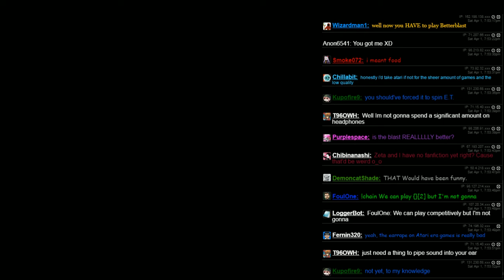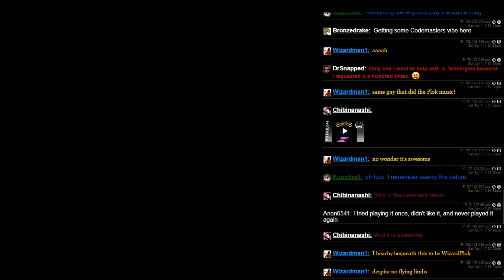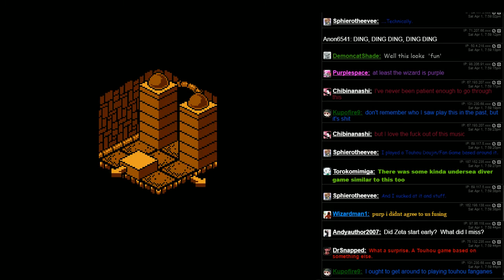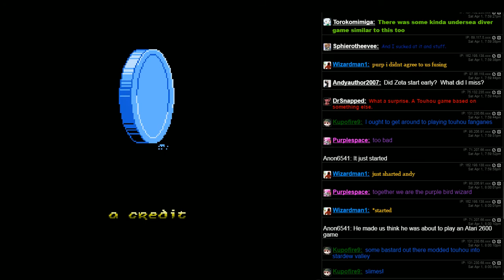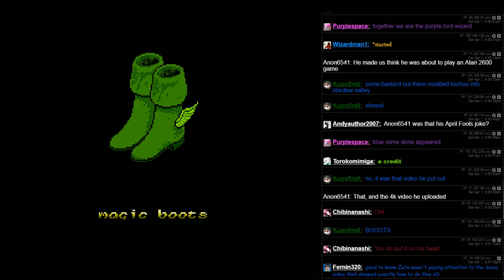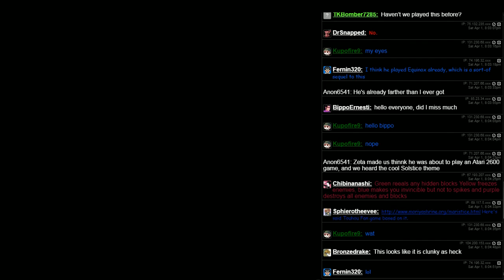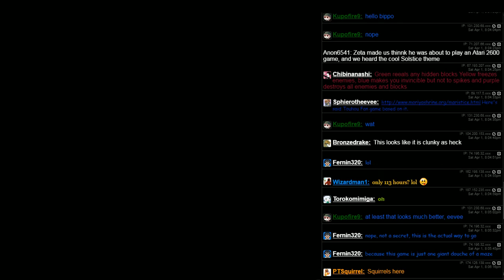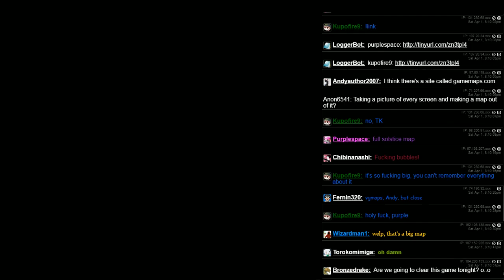Solstice (NES) - Isometric Maze of Shitty Puzzles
Basically just Knightlore, except newer.  At least the music is awesome!